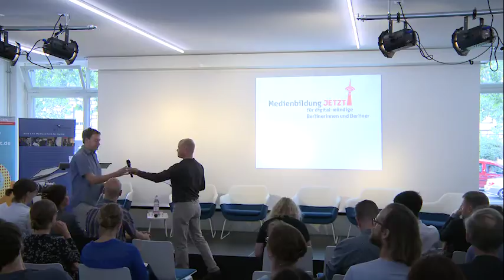Medienbildung jetzt! Wohin steuert Berlin?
Am 29. Juni fand in der Berliner Landeszentrale für politische Bildung ein bildungspolitischer Dialog "Medienbildung Jetzt! Wohin steuert Berlin?" statt.

Eingeladen hatten die Landesgruppe der Gesellschaft für Medienpädagogik und Kommunikationskultur (GMK) und die Landesarbeitsgemeinschaft Medienarbeit Berlin, um mit den Parteien des Berliner Abgeordnetenhauses – die sich im September zur Wahl stellen – über wesentliche Forderungen in Sachen Medienbildung in und außerhalb der Schule zu diskutieren.

Zur Debatte saßen auf dem Podium (v.l.n.r.) Björn Eggert (SPD), Regina Kittler (DIE LINKE), Bettina Günter (Piratenpartei) und Thomas Birk (Bündnis 90/Die Grünen). Moderiert wurde die Tagung von Christine Watty. Die FSF hatte diese Veranstaltung maßgeblich unterstützt.